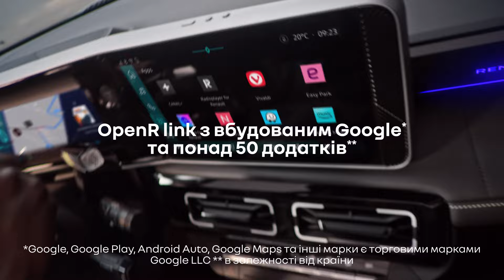Свобода з першого погляду| Renault 4 E-Tech 100% електричний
натхненний легендарним попередником...переосмислений, з тим самим духом свободи.
R4 повертається 100% електричним.